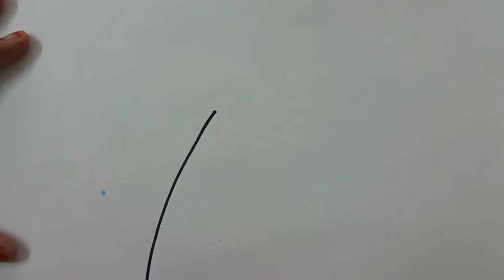Easy Coconut Tree Drawing Step By Step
Track:  Humpty Dumpty
Children's/Dramatic